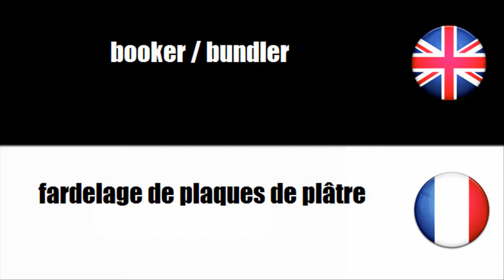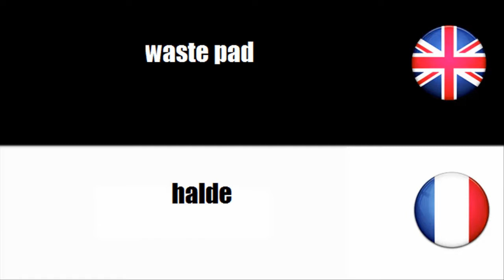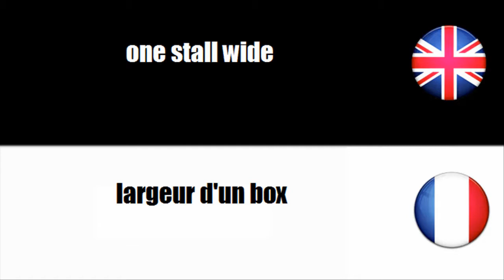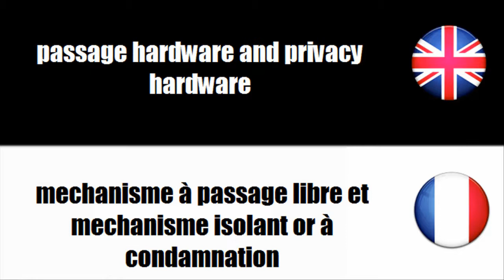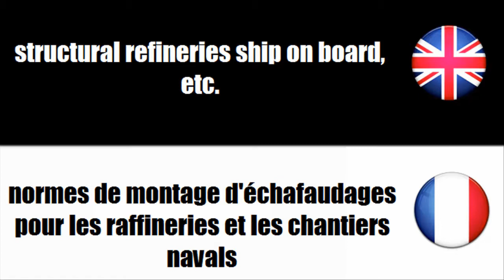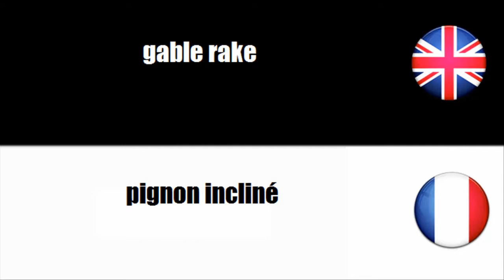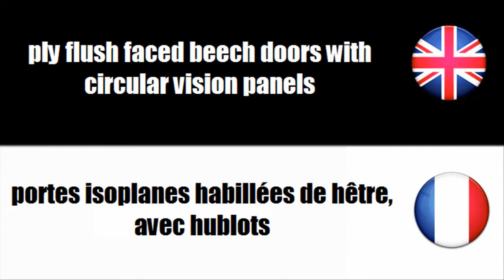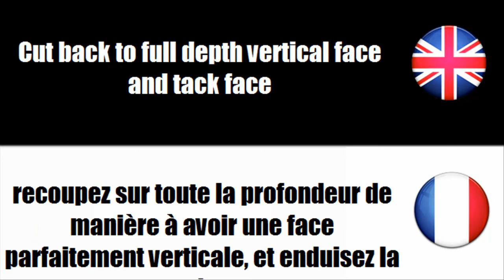[French translation] Public engineering #2